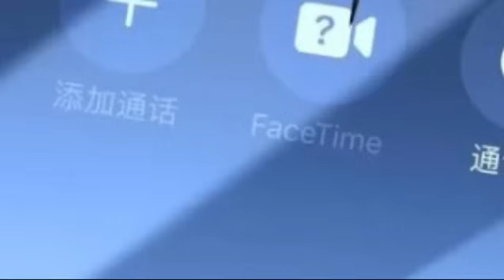The career man manhwa chapter 179 in Hindi explained I randomly have a new career every week